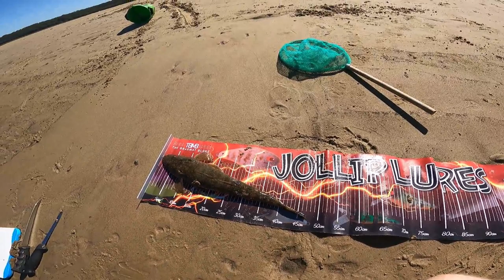Flatty's on the flats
Come along as we take the kids in search of some Flatty's for dinner. Watch until the end to see how I fillet a Flathead to make it kid friendly on the plate.